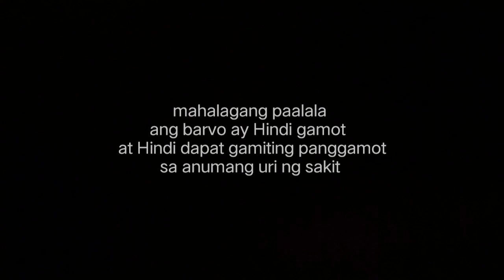barvo commercial TVC 30s (2022)